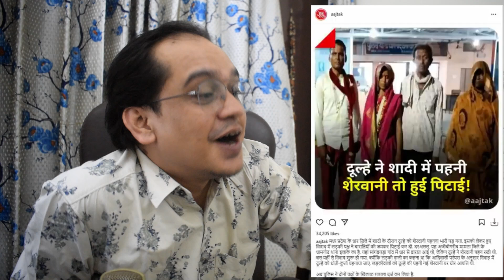SALMAN KHAN ARRESTED | ELON MUSK | DULHE KI PITAI AUR UPDATE!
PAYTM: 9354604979